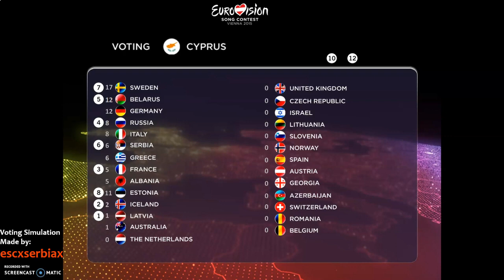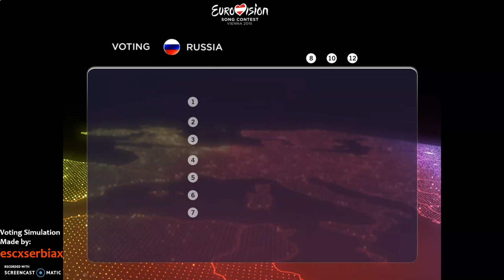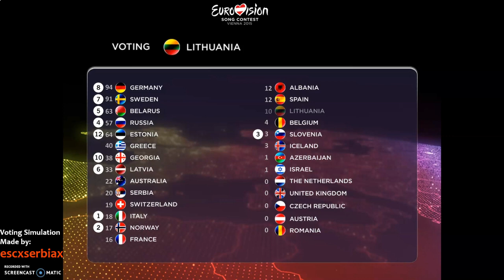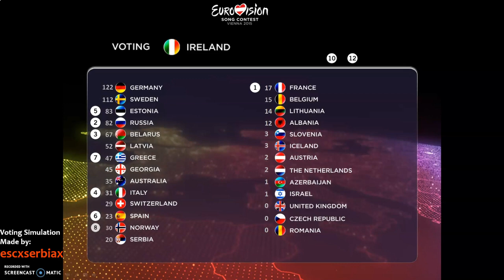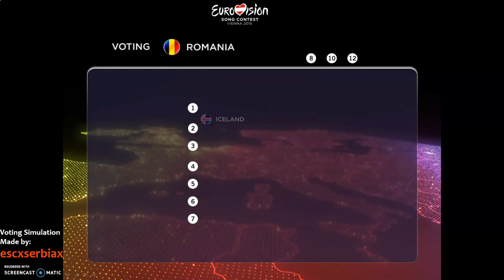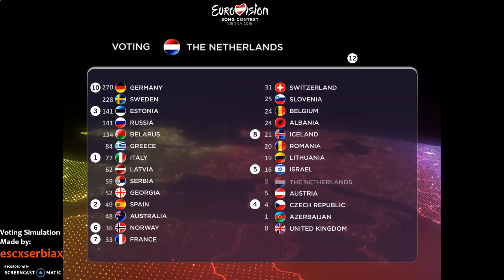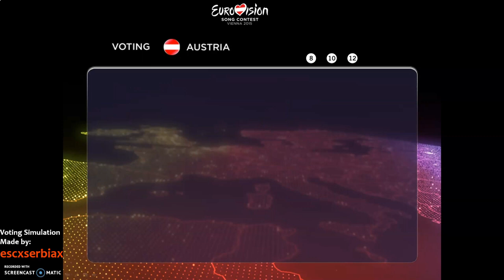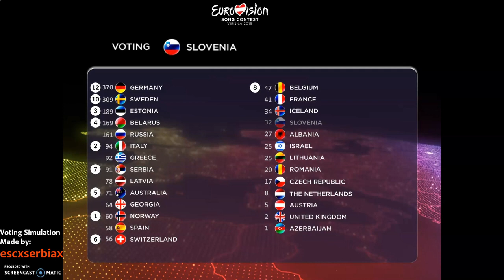Eurovision Song Contest 2015 Voting Simulation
Its been 5 years since ESC 2015 which was held in Vienna, Austria but now time has come that I show you my voting simulation of the 2015 year. (Euroscoreboard 2.0 program doesn't support 27 countries so I had to make this simulation with PowerPoint)
Eurovision Song Contest 2020 Voting Simulation will be published soon.